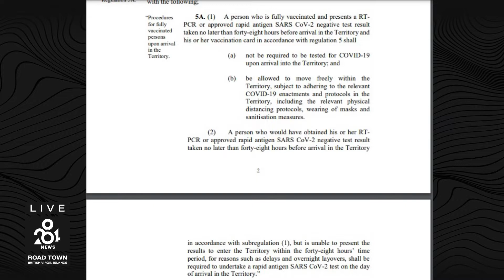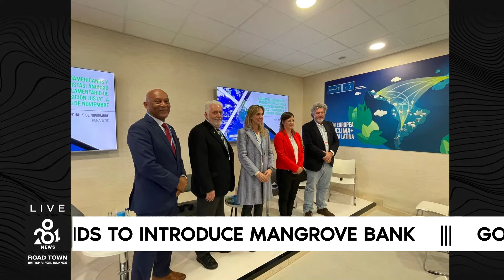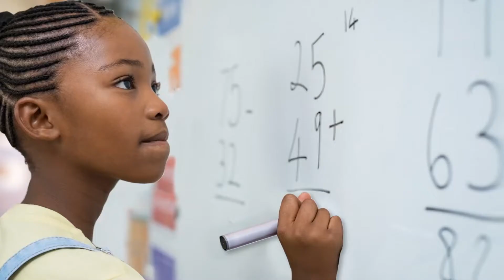284 News: Wednesday 17th November 2021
- Fully vaccinated travelers with negative PCR/Rapid test done within 48-hours of arrival into the BVI no longer subjected to local rapid test says Minister Malone
 -Government of The Virgin Islands to Introduce Mangrove Bank
- West End resident receives keys to new home through housing recovery assistance programme
- The BVI under 20 football team finish 3rd in the CONCACAF Championship after a 1-nil victory against Dominica
-Jamaica’s police declares war on loud motorbikes
-Mother who recorded herself strangling toddler child in Barbados released on bail.